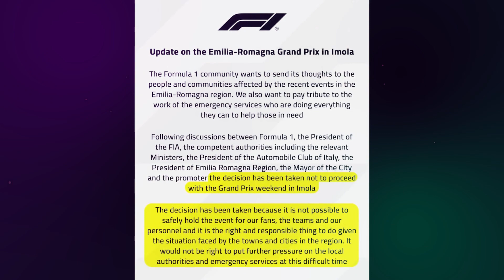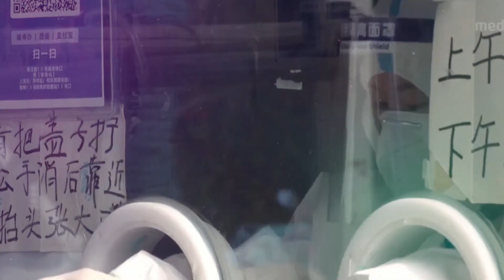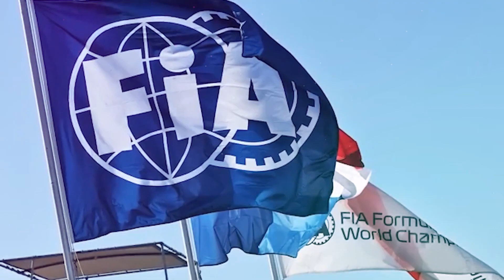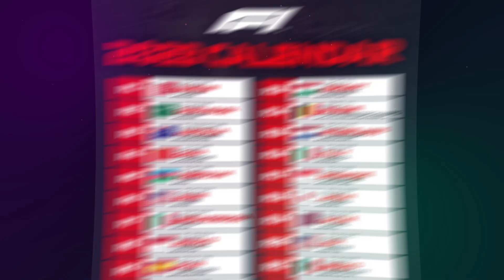BREAKING NEWS: Monaco Grand Prix Will be Cancelled?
BREAKING NEWS: Monaco Grand Prix Will be Cancelled  - In today’s video we are going to be discussing the odds of cancelling Monaco GP in 2023 F1 season. After floods in Italy, there are expected to be heavy rain on Sunday Grand Prix in Monaco GP as well. The odds in the F1 news are high that we will miss two F1 Grand Prix in a row due to weather conditions.

How you see the race? Should drivers still race even though there will be a heavy rain?